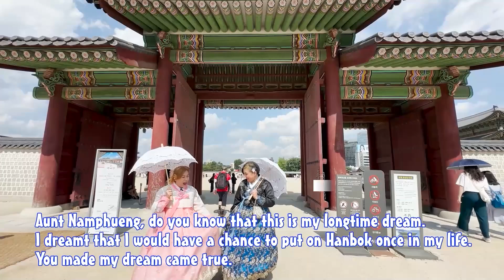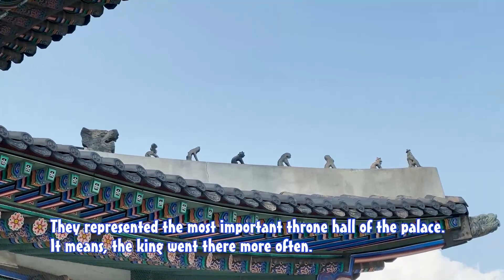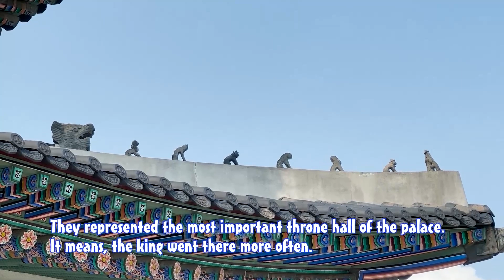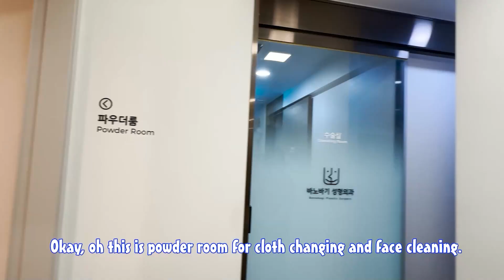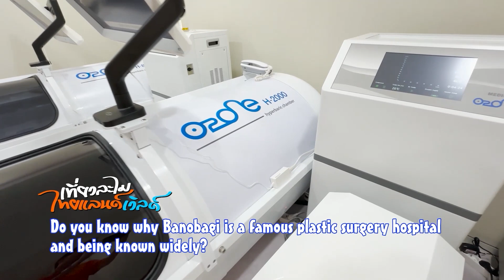🚙 ชม ชิม ชิล ช้อป เช้งกระเด๊ะ แดนกิมจิ EP.2 | เที่ยวละไมไทยแลนด์เวิลด์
เที่ยวละไม ไทยแลนด์เวิลด์
ตอน :: ชม ชิม ชิล ช้อป เช้งกระเด๊ะ แดนกิมจิ EP.2

ตามดู... เที่ยวละไม ไทยแลนด์เวิลด์ ย้อนหลังได้ที่
🚘 Youtube playlist : เที่ยวละไม ไทยแลนด์เวิลด์ ( S24 )